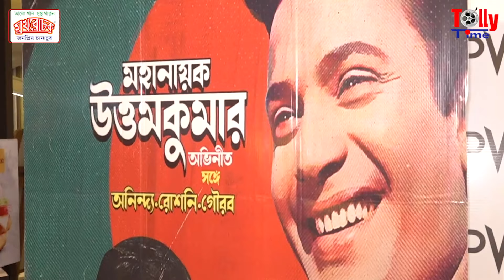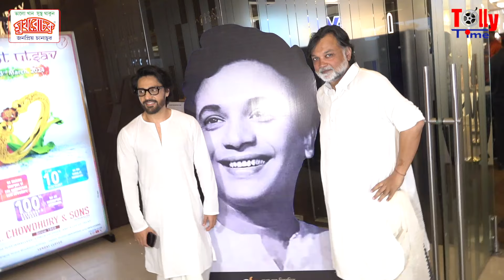'অতি উত্তম' নিয়ে শহরে তুমুল উন্মাদনা | Oti Uttam | Uttam Kumar | Srijit I Gourab I Roshni I Anindya